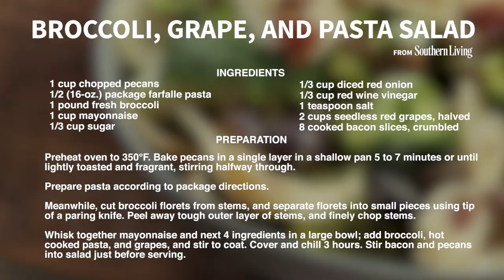Broccoli, Grape, and Pasta Salad | Southern Living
If you're a broccoli salad fan, you'll love the combination of these colorful ingredients. This simple and over-the-top tasty salad is one of our most popular recipes.